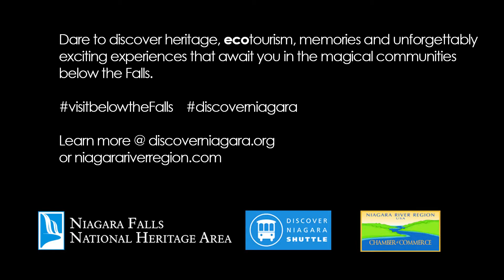Town of Lewiston NY Supervisor Steve Broderick Seasonal Invite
Visit the magical communities below Niagara Falls.